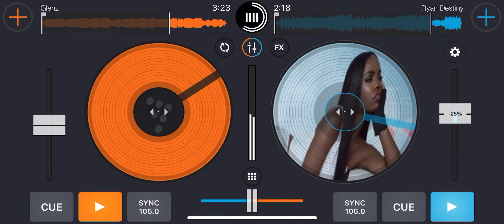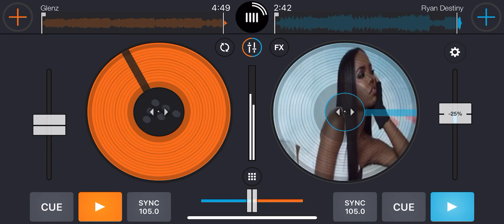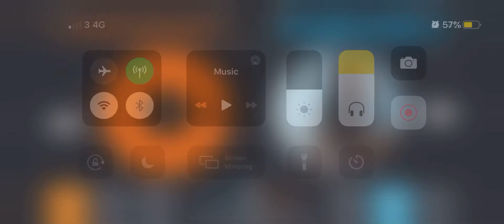Ryan Destiny - Do You (Glenz Remix) AUDIO